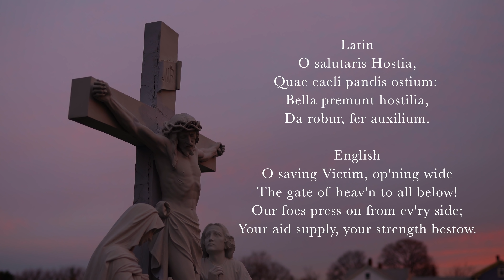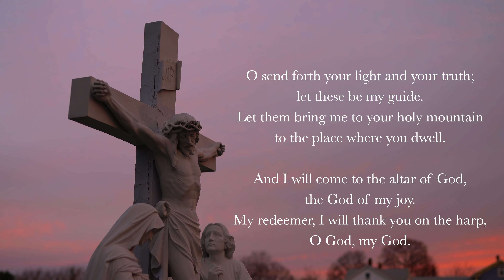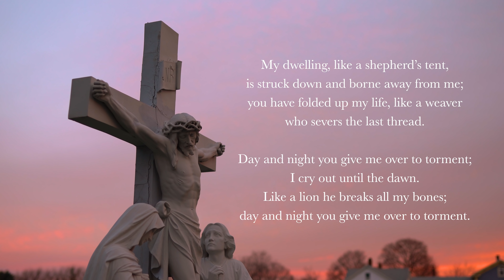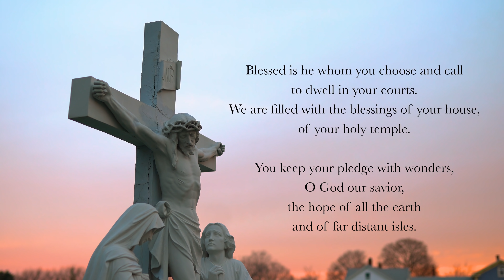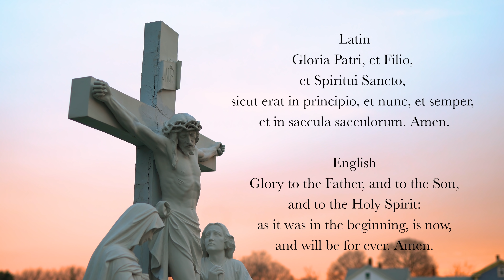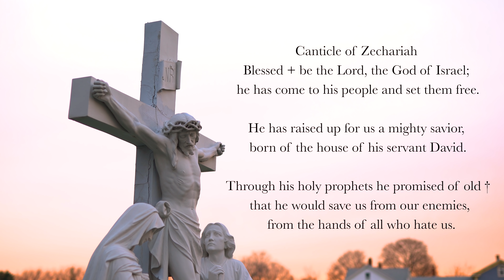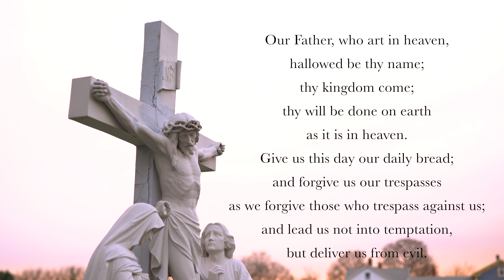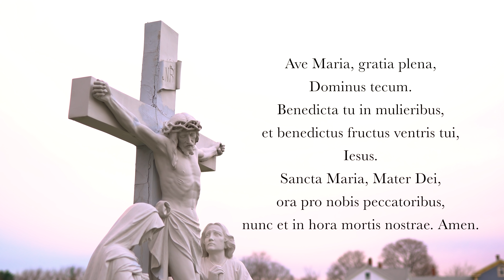4.26.22 Lauds, Tuesday Morning Prayer of the Liturgy of the Hours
Lauds, Morning Prayer for the 2nd Tuesday of Eastertide, April 26th, 2022, for the repose of Don Simpson.

00:00 Deus in Adjutorium
00:43 Hymn: "O Salutaris Hostia," St. Thomas Aquinas
01:48 Psalm 43
04:08 Canticle: Isaiah 38v10-14, 17b-20
08:16 Psalm 65
12:00 Reading: Acts 13v30-33
13:04 Responsory: The Lord is risen from the tomb, alleluia, alleluia.
13:40 Benedictus (English, Tone 8, Luke 1v68-79)
16:41 Intercessions: "Source of all life, raise us to life."
18:18 The Lord's Prayer
18:58 Concluding Prayers
19:52 Ave Maria